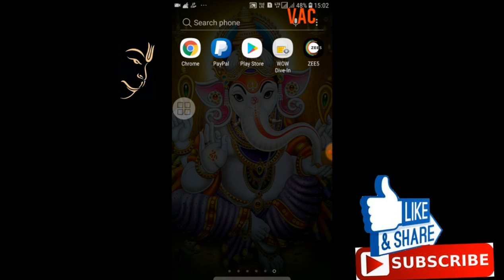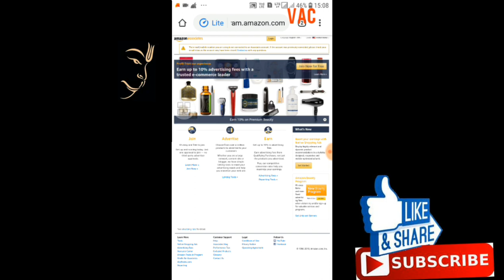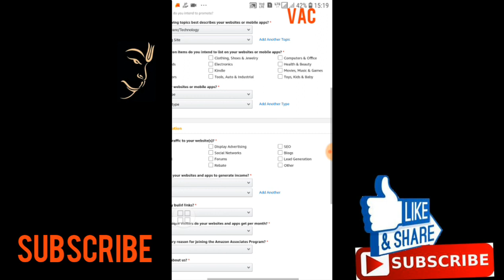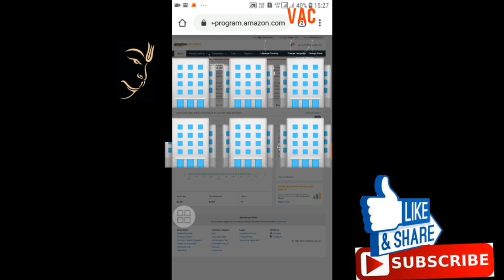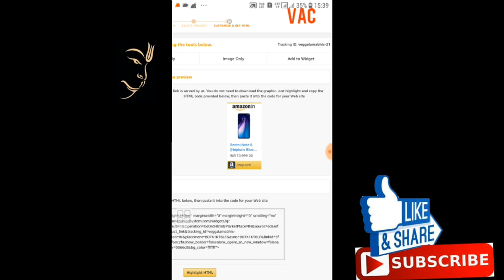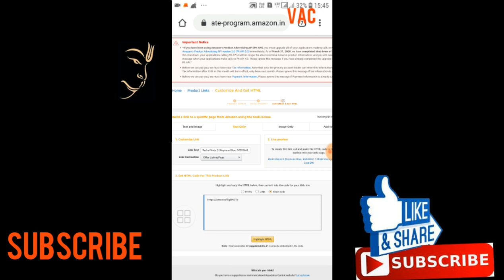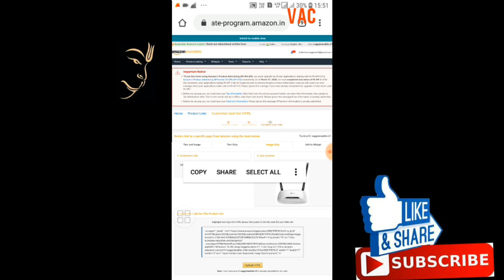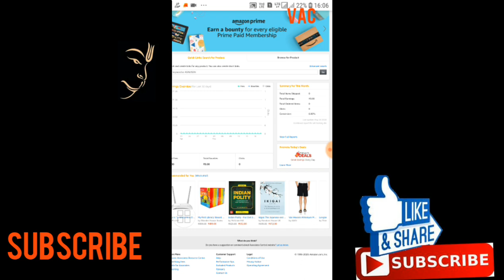Earn More Money On Amazon Affiliate Program In Telugu By VACTECH | Part Time Jobs | Work From Home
Earn More Money On Amazon Affiliate Program In Telugu By VACTECH | Part Time Jobs | Work From Home | Freelancer

GUYS ITS VERY INTERESTING JUST WANT TO SHARE SOME INFORMATION ABOUT SOME APPLICATION IN MOBILE NOT IN LAPPYS OR COMPUTERS WHERE LOT OF PEOPLE DONT USE IT, ITS LIKE EARNING MONEY WITH 0% INVESTMENT.